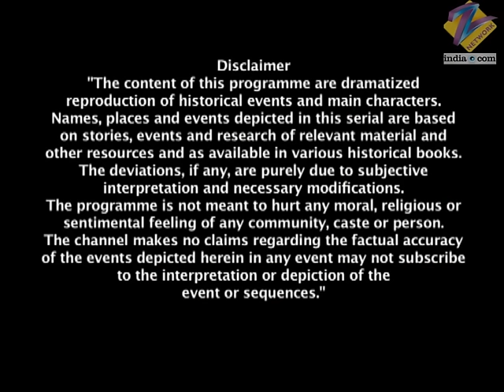Moropant सुना रहे Manu को अंग्रेजों की कहानी | Jhansi Ki Rani | Full Ep - 1 | Zee TV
In the exiled Peshwa Bajirao II's Bithur court, Tatya Tope, a warrior, trains the Peshwa's adopted son Nana Saheb fencing.  At the Peshwa's welfarist event, the popular deference to British troops pains Manu, Nana's childhood pal. Her priestly dad Moropant Tambe informs her about the East India Company's officials' habitual brutal conduct. As Mr Manson, the Bithur collector, reveals the tax policy to the hapless Peshwa at his durbar, a martial Manu beats the Kanpur commissioner's racist nephew.